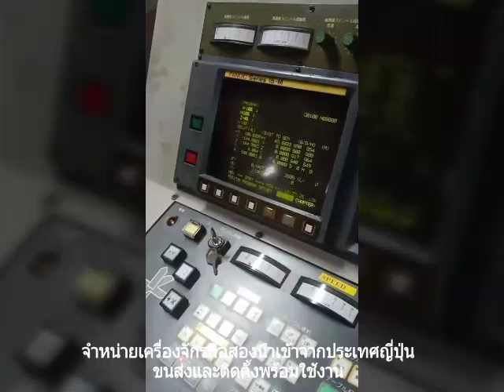🇯🇵ติดตั้งให้ลูกค้าพร้อมใช้งานเรียบร้อยอีก 2 รายการ 🇹🇭 ขอบพระคุณลูกค้าที่ไว้วางใจในผลงานของเรา 🏯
🇯🇵ติดตั้งให้ลูกค้าพร้อมใช้งานเรียบร้อยอีก 2 รายการ 🇹🇭
1.
"Mazak" Cnc Lathe
Year 1988
Model Slant Turn 30-ATC
Control Mazatrol Cam T-3
Power Chuck 15"
Swing Over Bed 600 mm.
Between Center 1,000 mm.
With Tail Stock And Chip Conveyor
2.
"Okamoto"Cnc Surface Grinder
Model  CNC63DX
Year  1990
Control  Fanuc  15-M
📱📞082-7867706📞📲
(line)yoye529(line)